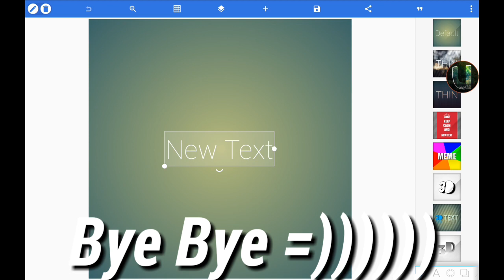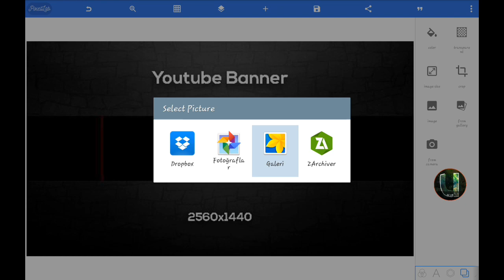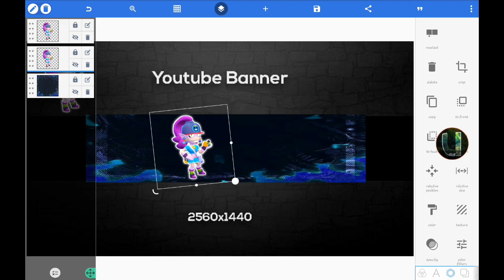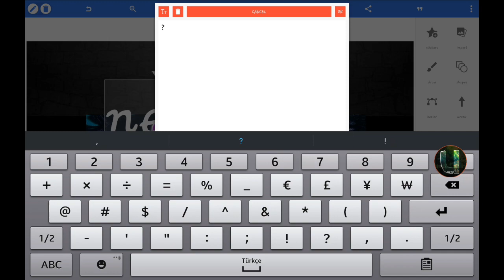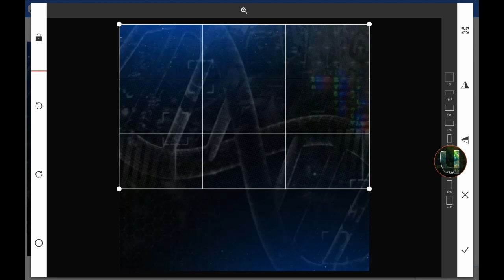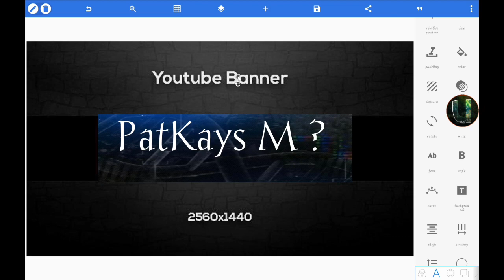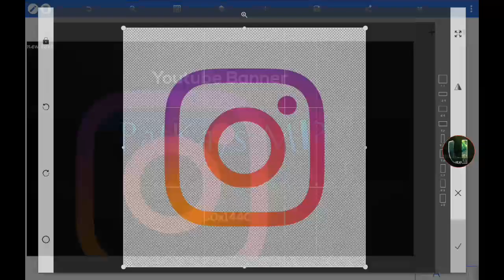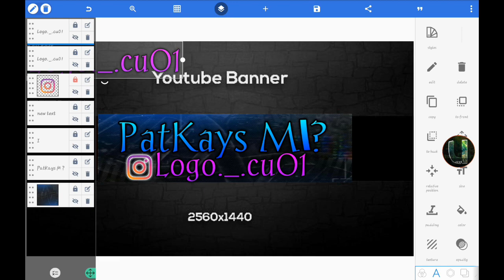10 Dakikada Kendine Bir BANNER Yap ! - Pixellab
Bu Gün Sizlere Banner Nasıl Yapılır Onu Gösterdim İyi Seyirler